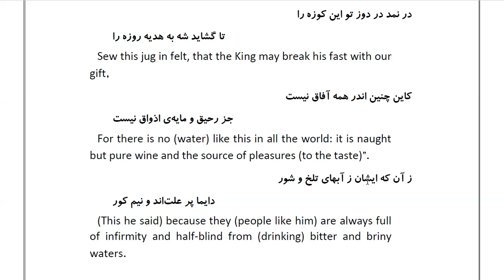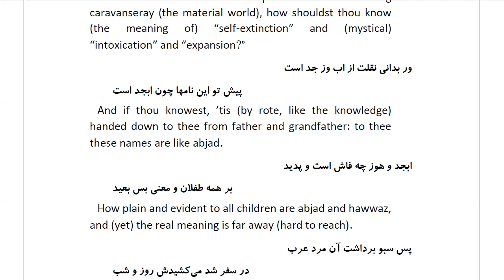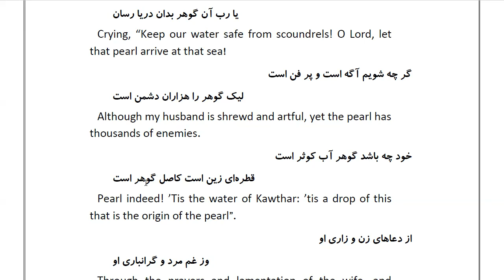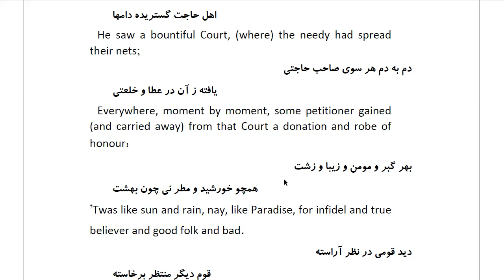Masnawi Rumi: In Farsi with English Translation: Part 130: How the Arab's wife sewed the jug